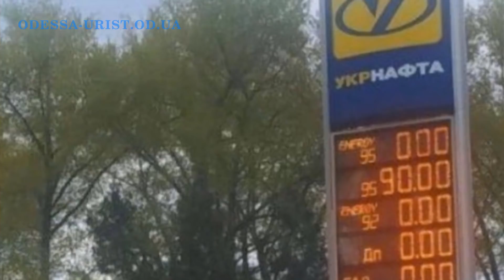Что будет с ценами на бензин? Когда появится бензин на АЗС?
Хотите получить консультацию юриста (адвоката), что будет с ценами на бензин, когда появится бензин на АЗС, смотрите мое видео.